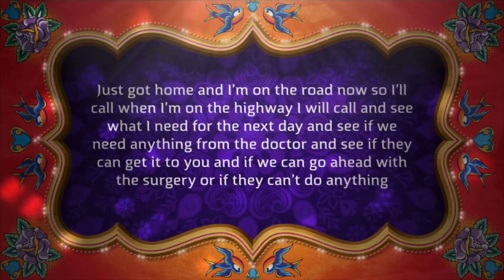Very cool idea and very well executed and very cool design by a very good person to do this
Right on man I’m so excited for the next one to be out there and hopefully get a good nights sleep I hope it works for your mom I know she will love you guys so I hope she can come and visit with us I love her and I’m glad she has her baby girl I just don’t want her going through this anymore and I’m just glad I got her a job because she is a great mother I know she has my kids I love her I know she is so I just can’t believe